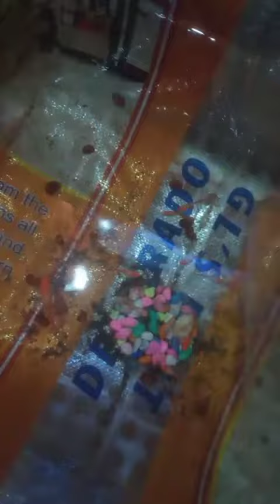guppy update 45 😍😍😍😍albinoredkoi